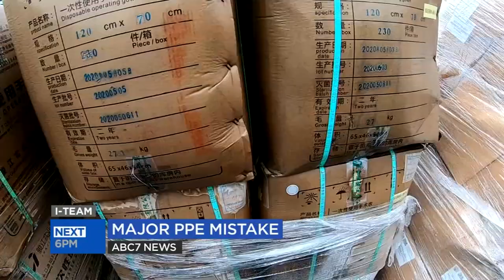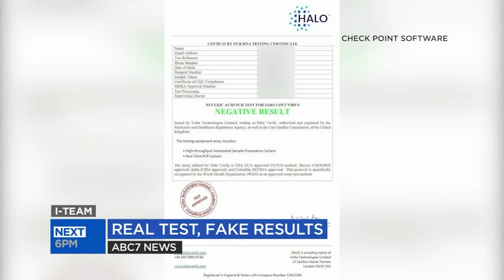Why We Do What We Do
This composite features my best work covering some of our biggest stories of 2022. It starts with our most important role: public safety. The first section includes coverage following an earthquake in San Jose. I worked hard to find archival footage, going back decades, to help put things into perspective for our viewers. Then, you'll see how I showcased exclusive investigations from our I-Team unit. We rarely have all three reporters turning stories in one show and I built it up to highlight the important work they did on the pandemic. Finally, the composite wraps up with a focus on the positive and a look at solutions that can improve long-standing issues like drug use in San Francisco's Tenderloin district.
This composite was my submission for the 2022 Emmy Awards in the Live Producer Category.